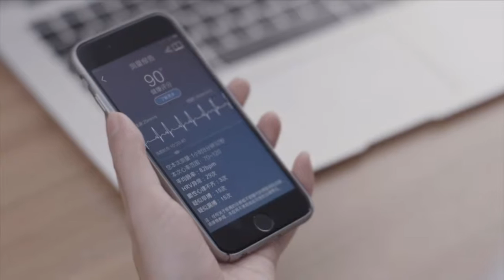Mintti Heartbook - Cardiac Analysis and Diagnostic System - Bring your doctor home!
A real-time remote ECG monitoring device with seamless Cloud integration that enables you to acquire heart rhythms accurately and diagnose heart problem so that to pre-estimate heart risks.